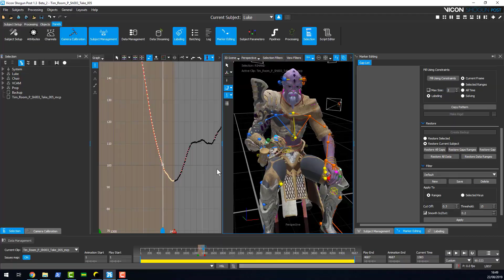Vicon Shōgun 1.3 Post Tutorial - Filter in/out Smoothing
Built from the ground up, Shōgun takes advantage of Vicon’s 35 years’ experience of motion capture and the improved technology available in Vicon Vantage and Vicon Vero cameras.

Today’s visual effects productions need to be achieved in real time and deliver the highest quality skeletal data in the shortest time possible. Shōgun 1.3 complements and supports existing groundbreaking features including Live Subject Calibration, SDI Video Support, and Unbreakable Solving. Shōgun 1.3 features a brand new high resolution finger solver supporting a full finger model capable of capturing high fidelity motion, including palm motion, developed over 18 months in collaboration with Framestore.